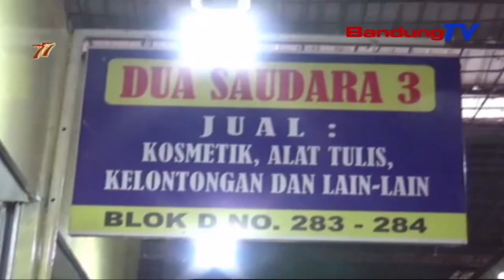2 Wna Asal Timur Tengah Lakukan Aksi Hipnotis, Puluhan Juta Rupiah Raib | SBR | BANDUNGTV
SBR | BANDUNGTV | IRFAN RAMANDA | Berpura-Pura Sebagai Pembeli, 2 Warga Asal Timur Tengah Di Kabupaten Cianjur , Melakukan Aksi Hipnotis Kepada Salah Seorang Pedagang. Akibatnya Uang Puluhan Juta Hasil Penjualan Raib. Aksi Wna Tersebut, Terekam Cctv.